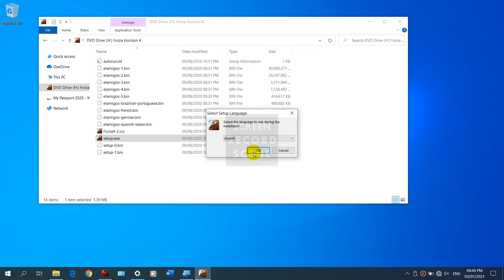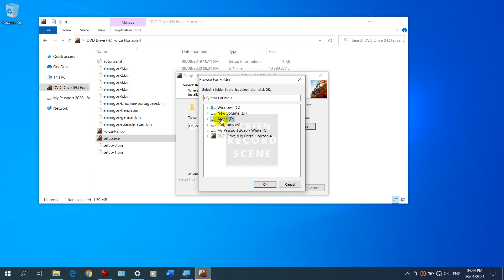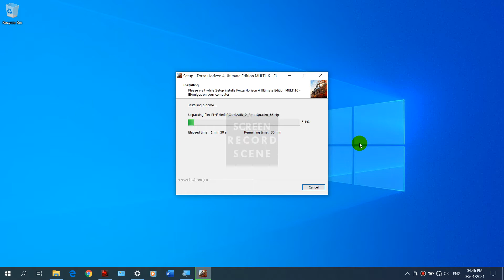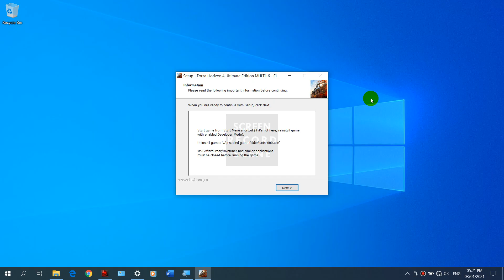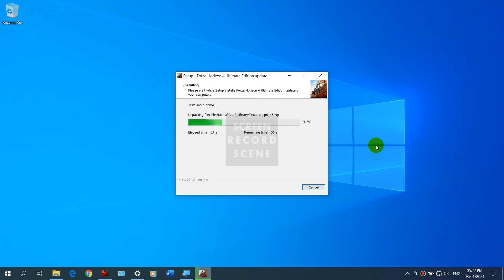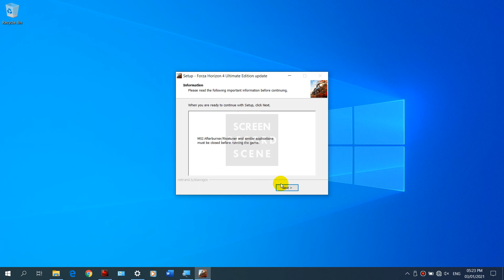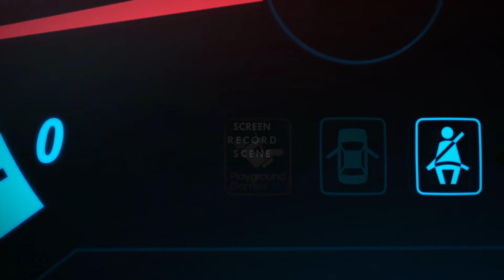How To Install Forza Horizon 4 Ultimate Edition into Windows 10 version 1909